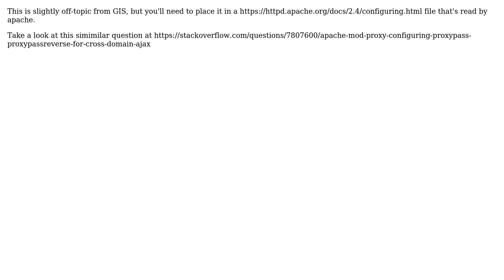GIS: Change localhost:8080 to my domain name in Geoserver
With thanks & praise to God, and with thanks to the many people who have made this project possible! You are responsible for your own actions.